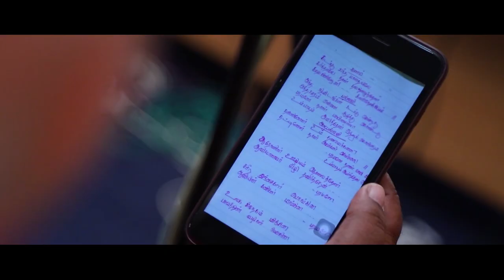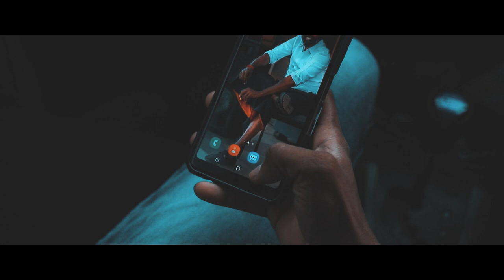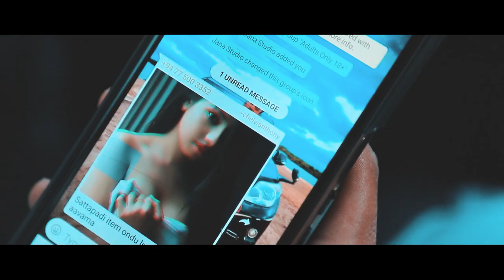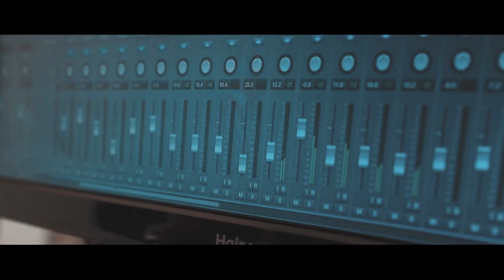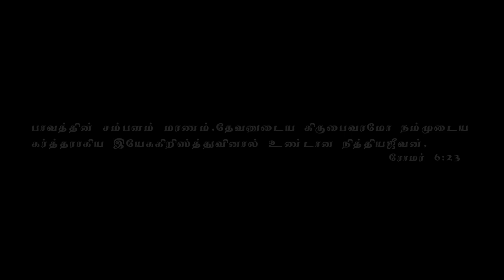Kannokkinar Tamil Christian Music Video-2020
Kannokkinar christian music Video

Vocal : S.A.Chelvi
Mixing and Mastering : Jhonny
Lyrics and Tune : S.A. Chelvi
Camera and Visual : Ambiga Studio
Production : GWM Blessing Elanka Vision
Cast :
 MR. E.M.JEYAMATHAN (ABRAKAM)
 MISS. JEYAMATHAN THARSINI (JULIYA)
 MASTER. JEYAMATHAN VENTHAN (CABA)
 PAS. MAHENDRAN SCOLIN SUJEA
 REV. SELATHURAI SUTHAKARAN PAUL
 MRS.VIMALADEVI SUTHAKARAN PAUL
 MISS. SHERIL SHALOMITH STARA SUTHAKARAN PAUL
 MISS. SILVASTAR STAPHANIE THUTHISHAL
 PAS. PANDRAM SIVAKUMAR
 SIS. EVANJELIN JOAHANNA FERNANDO ANTHONY
 BRO. JESURAN DANIEL FERANDO ANTHONY
 MR. SENATHIRASA SUBASHAN
 MR. JEYASHANKAR KISHANTH
     MR.BAIAKRISHANANTHUSHIJANDAN
     MR.NIVIN DILAKSHAN